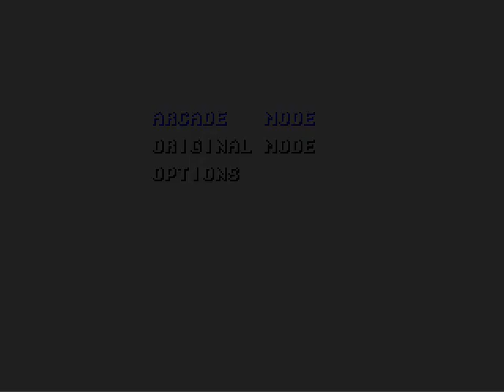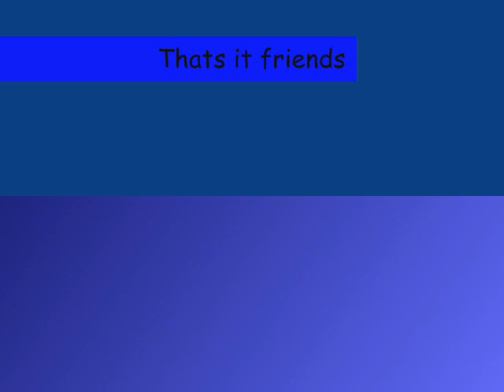Let's Riff of Mercs for the Sega Genesis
Hi folks Comet here and this is the Let's Riff of Mercs for the Sega Genesis and this is also a Let's Riff Request by my good friend DanFan69 and this game is AWESOME it reminds me of akari warriors in a way. enjoy:)